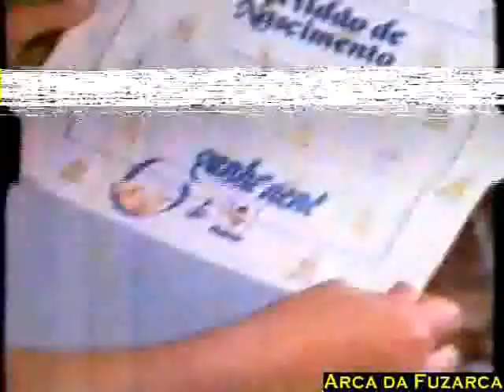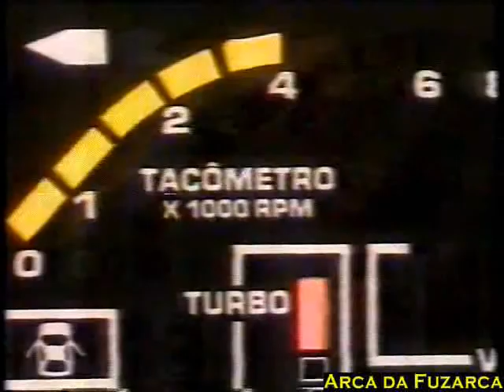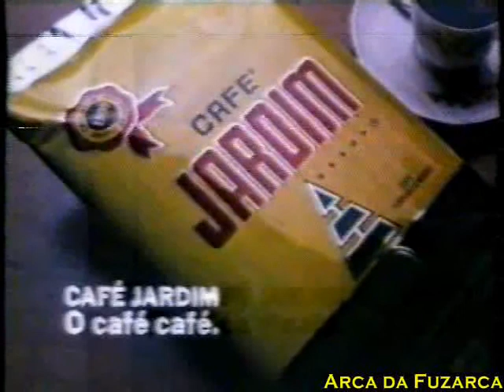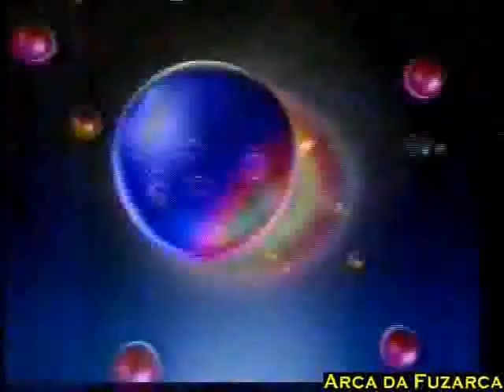3° Intervalo Superman Ano 1989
(Colocamos a categoria deste vídeo como "Educação", pois o mesmo serve para estudantes de propaganda, publicidade e marketing, bem como outros profissionais dedicados ao mundo áudio visual e pesquisadores em geral para se inspirarem para novas criações.)